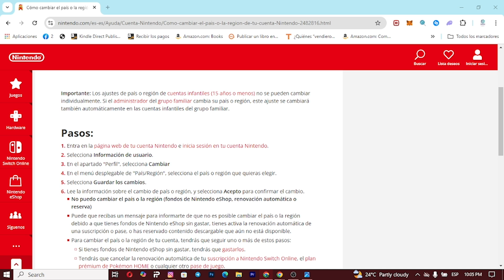Como Cambiar Región de Tienda en Nintendo Switch (Método Rápido)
En este video tutorial, aprenderás cómo cambiar la región de la tienda en línea en tu Nintendo Switch de manera rápida y sencilla. Este método te permitirá acceder a diferentes catálogos de juegos simplemente cambiando la ubicación de tu consola. Este truco de Nintendo Switch podría abrirte las puertas a una gran variedad de contenido exclusivo por región que no estás aprovechando. Este video te orientará paso a paso, desde ir hasta la configuración de tu cuenta Nintendo, hasta cómo seleccionar una nueva región. La guía es rápida, directa y fácil de seguir, diseñada para principiantes y usuarios expertos por igual. Si eres un entusiasta de los videojuegos y quieres sacar el máximo provecho de tu Nintendo Switch, entonces este video es imprescindible para ti. Etiquetas relacionadas incluyen: Nintendo Switch, cambiar región, tienda en línea Nintendo, trucos de Nintendo Switch, guía de usuario Nintendo, configuración de Nintendo Switch, contenido exclusivo Nintendo, videojuegos, guía de videojuegos.